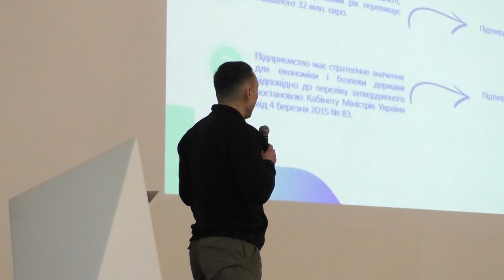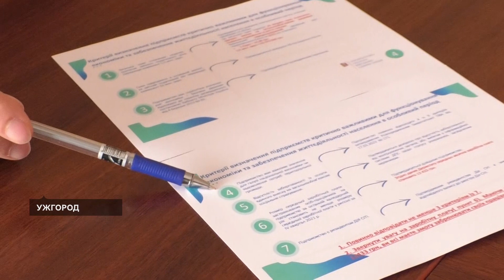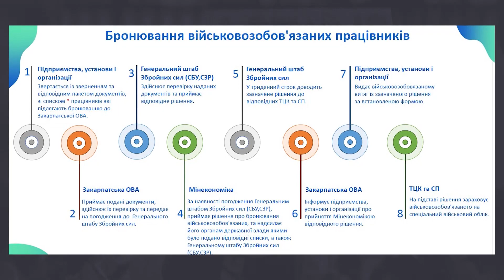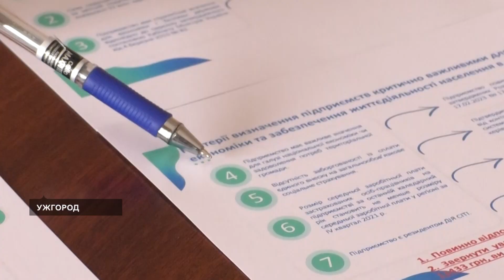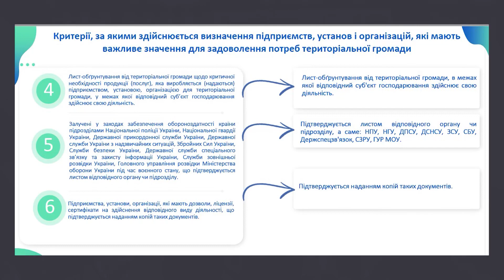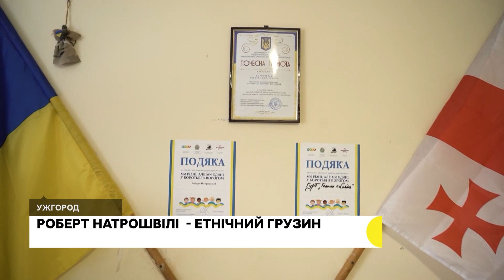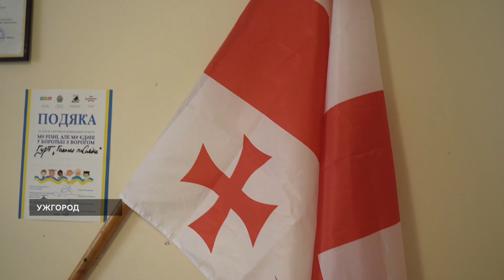Бійці 70 Мукачівського батальйону тероборони збили "шахеда" і присвятили події вірш | 08.03.23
Найважливіші події на Закарпатті 8 березня — в дайджесті Суспільне Ужгород:

— 10 чоловіків з різних регіонів України затримали прикордонники на Закарпатті.

— Порядок визнання підприємств критично важливими.

— Бійці Мукачівського батальйону тероборони збили ворожий безпілотник.

— Історія директорки Ужгородської швейної фабрики Мирослави Каламуняк.

— "У нас один ворог і спільне майбутнє". Грузин Роберт Натрошвілі в Ужгороді навчає молодь співу.